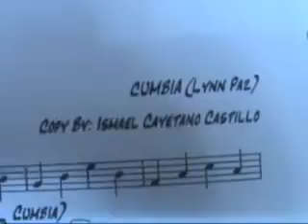No voy a llorar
juliocondorimayta

video grabado en la solem ne Festividad en Honor a la Santisima Virgen Natividad de la Almudena en el distrito de Santiago provincia y Región Cusco.

juliocondorimayta